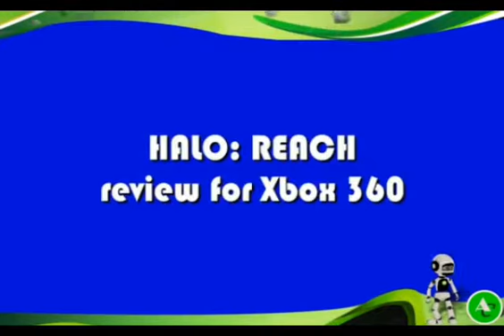CGR compy by Animation Carnival